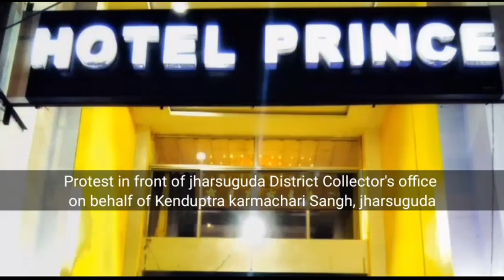Protest in front of jharsuguda District Collector's office on behalf of Kenduptra karmachari Sangh